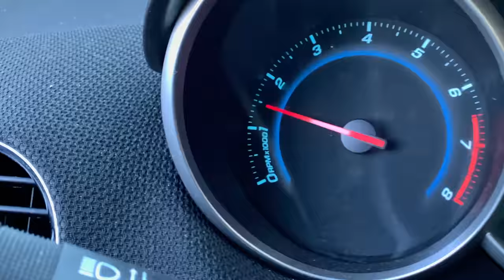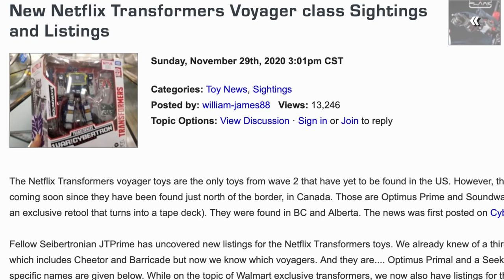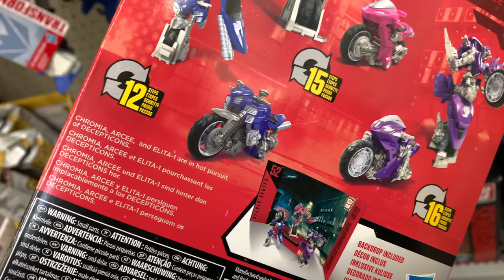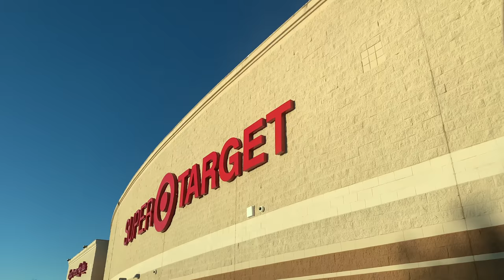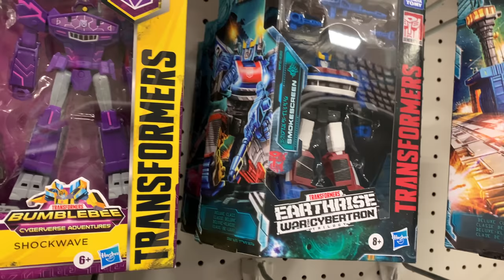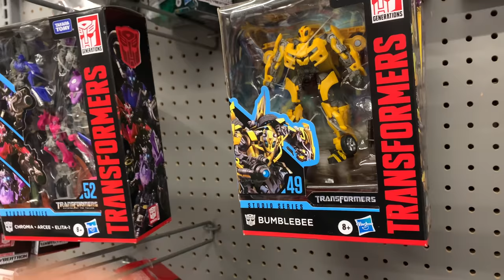NEW NETFLIX VOYAGERS & MARVEL LEGENDS ARE OUT! | BLACK FRIDAY 2020 AFTERMATH! [Epic Toy Hunting #69]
My Gear:
- Sony Alpha a6400 4K:

Software's:
- Final Cut Pro X (Video Editing - $300)
- GIMP 2.10 (Photo Editing -  Free)